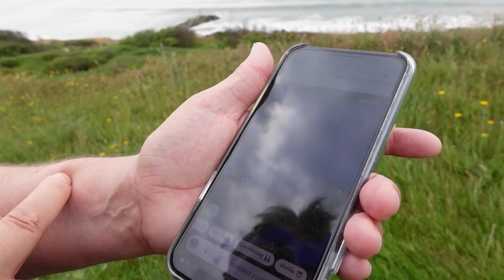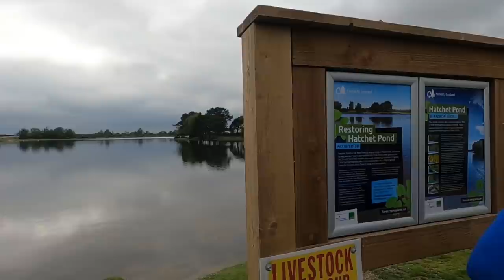Days Out From Black Knowl Caravan And Motorhome Club Site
Two days from our stay at Black Knowl, the first day we went out in our Motorhome, the second day out in our car. We visited or drove through:

Brockenhurst, Tesco at New Milton, The Isle Of Wight Ferry, Buckler's Hard (Separate Video), Hatch End Pond and East Boldre.